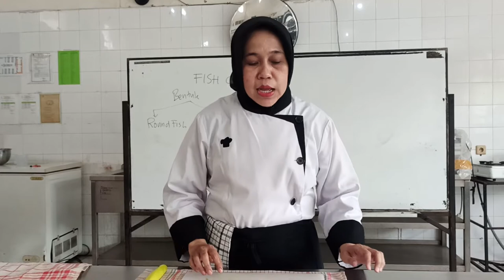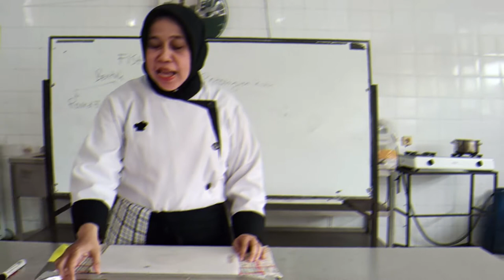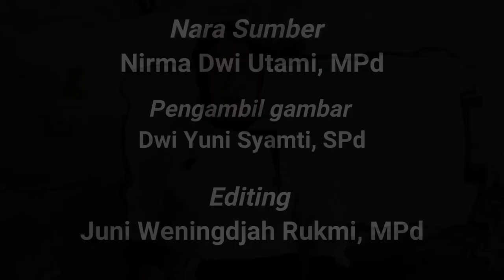POTONGAN IKAN FISH CUTTING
VIDEO PEMBELAJARAN PRAKTEK POTONGAN IKAN